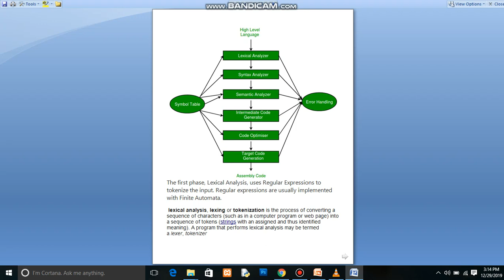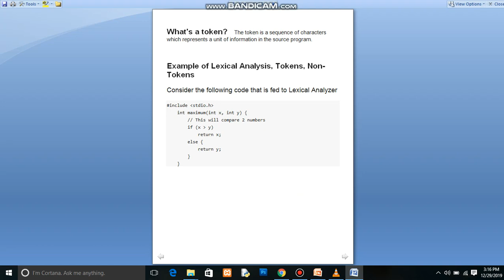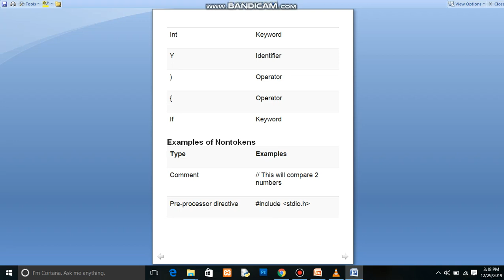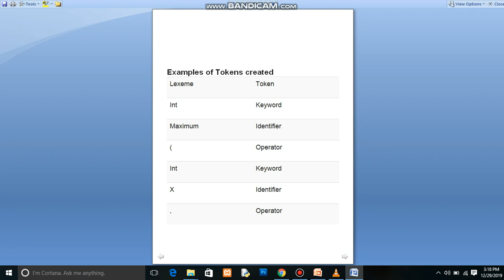Lexical Analysis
Lexical Analysis is the first phase of compiler also known as scanner. It converts the High level input program into a sequence of Tokens